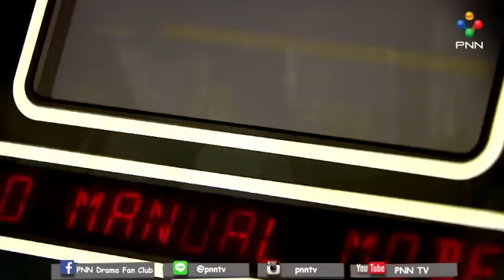มั้ง Ost.แก้วตาหวานใจ (Ver.Cambodia)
เพลง มั้ง Ost.แก้วตาหวานใจ (Ver.Cambodia)
เราเคยฟังเพลงมั้ง Ver.ไทย ของ โต๋ ศักดิ์สิทธิ์ เวชสุภาพร กันแล้ว
มาลองฟัง Ver.Cambodia กันบ้างว่าเป็นยังไง?
ขอบคุณคลิป จาก PNN TV Official